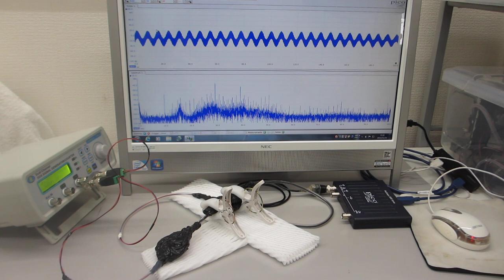一つの発振チャンネルから二種類の超音波プローブを発振制御する技術（超音波システム研究所）